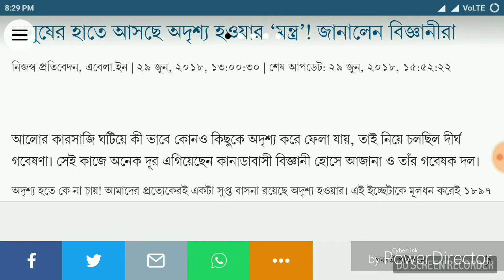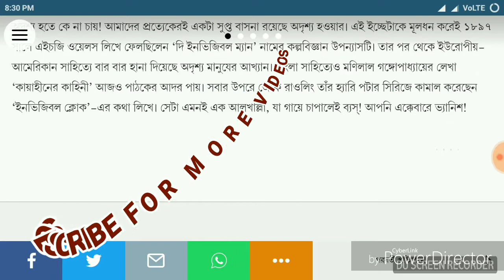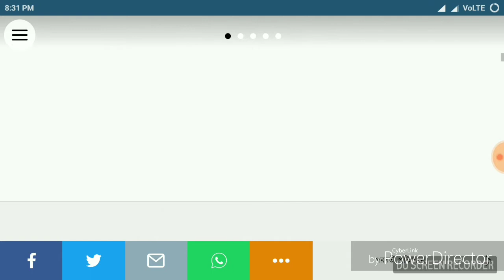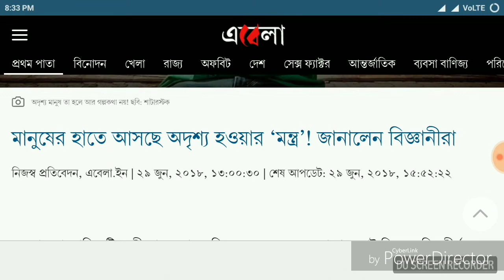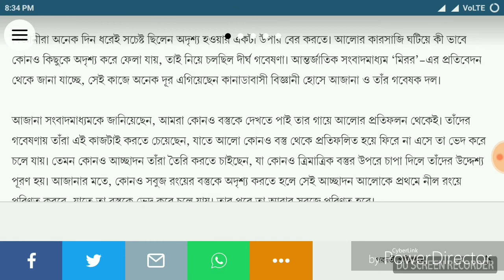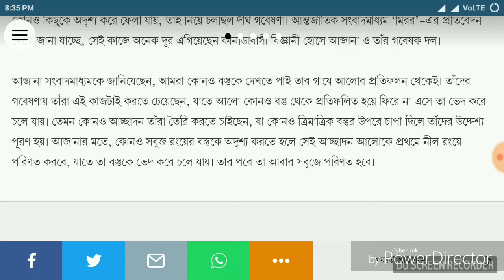মানুষ চাইলে অদৃশ্য হতে পারে ভবিষ্যতে!! We CAN BE INVISIBLE IN FUTURE. BIG BREAKING NEWS!!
This video is about the big breaking news from Canadian scientists who can give this world a big breakthrough

See the full video to know about this invention